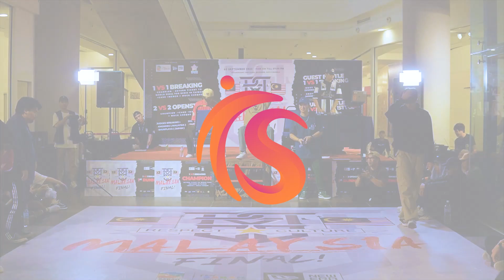SYAMROCK vs MODI | RESPECT CULTURE | TOP 8 ROUND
RESPECT CULTURE BREAKING INTERNATIONAL CHAMPIONSHIPS 2023 held in Kota Kinabalu Sabah.

Judges : KHENOBU (MY) , SHUN FLAVA (JPN)
Venue : Oceanus Waterfront Mall
Video by : Lawson (Talent Shop Sabah)

Follow our other socials for more content